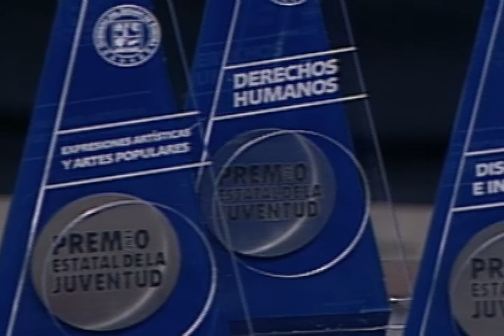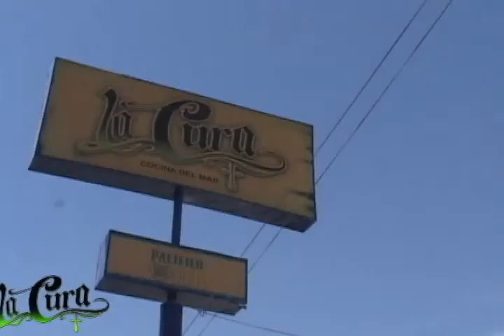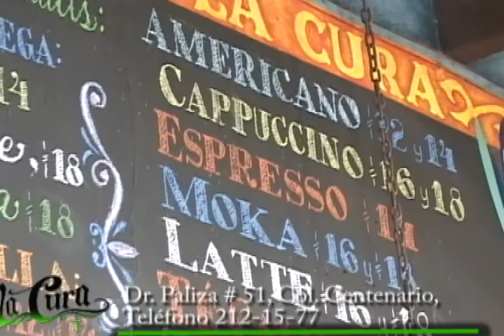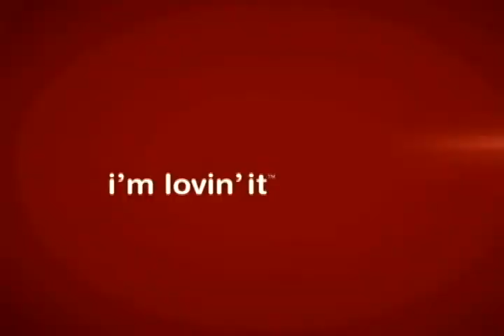PREMIO ESTATAL DE LA JUVENTUD SONORA 2013 PROGRAMA 1 PARTE 2/4